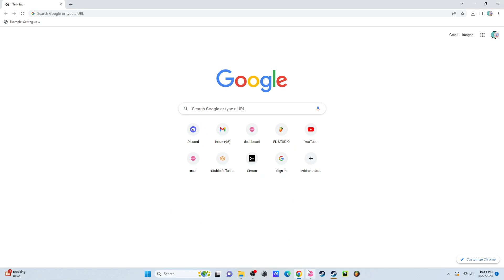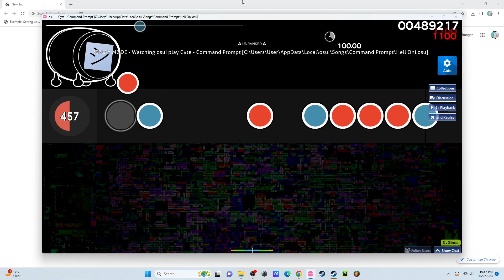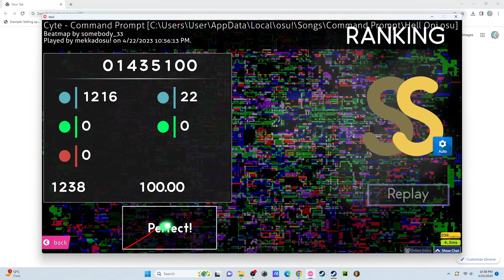Testing out new hardware (16GB RAM!)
No more framerate issues in my videos!
(I will mainly be playing on my laptop since all of my maps are there, but I might record some plays on this new computer)